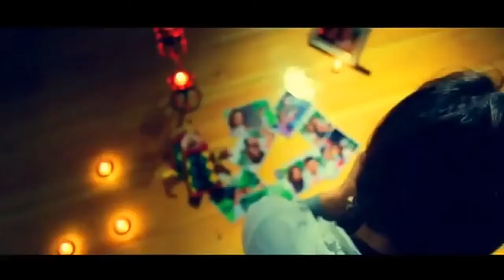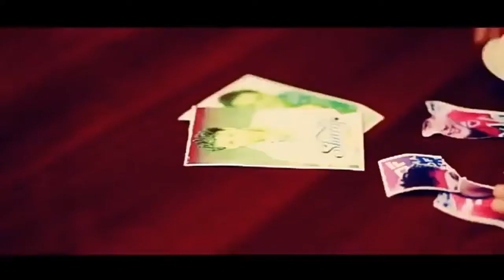Шароф Мукимов янги !2018